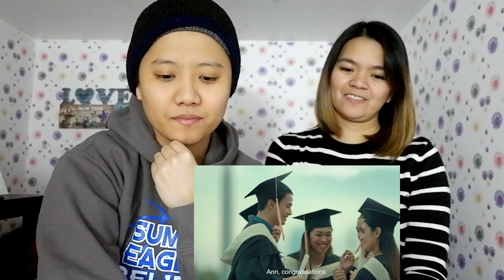Nang-aano si Jollibee! Reacting to Jollibee's Valentines Series 2019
Muli na naman tayong pinukaw ng Jollibee sa bago nilang Valentines Series commercials ngayong 2019. Grabe talaga di namin inexpect 'to. Panoorin ang aming full reaction sa tatlong (3) series:

"CHOICE"
"PROPOSAL"
"ANNIVERSARY"

Kudos, Jollibee!